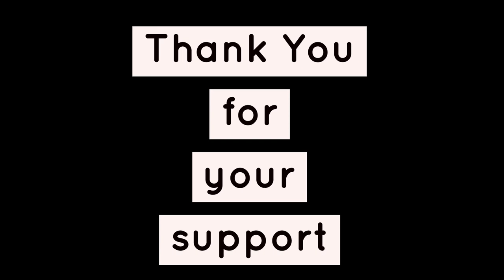Ond kathe hella chapter 3 - real life horror story of Actress